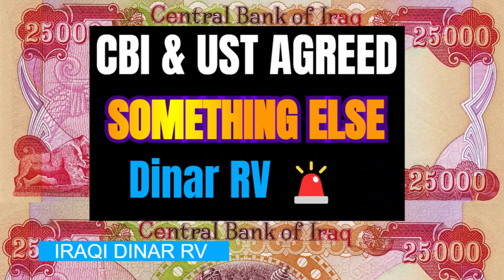IRAQI DINAR / CBI & UST AGREED / SOMETHING ELSE / Dinar RV 🚨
Iraqi Dinar | Wow IQD RV Happening This Monday Citi Bank Announcement | Iraqi Dinar News today 2024

MarkZ
Frank26
Pimpy intel
Militiaman and crew
Melanie hinds
Currency corner
Iraqi dinar
Dinar data
Dinar info
Rv news
 Dinar update
Currency insider
Dinar rate today
Intelli-nvest
Online faiyaz
Edu matrix
Dinar guru